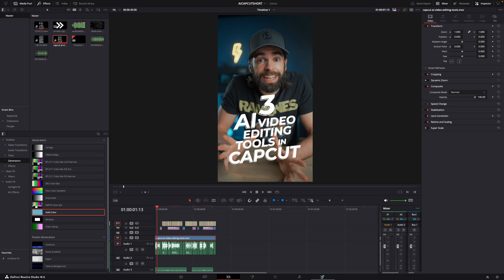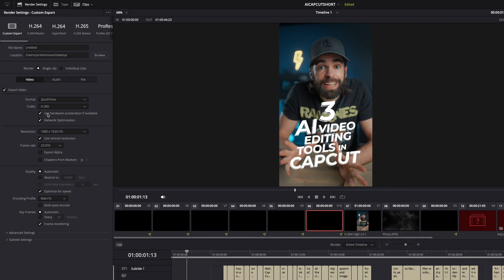DaVinci Resolve Export 👉🏻 NO AUDIO?! [uploading to Instagram, Reels, ...]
Your DaVinci Resolve 19 video export doesn't have audio when you upload it to Instagram Reels or some other platform? Well, this might be the problem...!

MY GEAR ↓↓↓
Daily Camera
Most used VLOG lens
Most used lens [Prime]